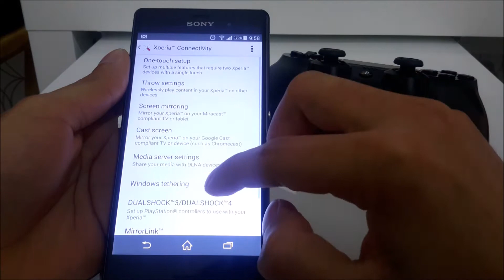How to connect ps3/ps4 controller to Xperia Z3/compact wirelessly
Quick tutorial on how to get a Dualshock controller running with your Xperia device and also some gameplay footage using Real Racing 3.